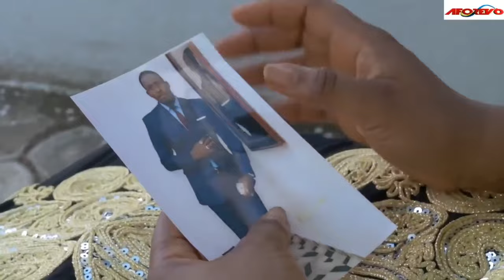Heart Touching Moral Story Of Little Girl With God's Special Power (SHARON IFEDI) - A Nigerian Movie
This movie is a great way to gain a deeper understanding of prayer's power and learn how to apply it to your own life.